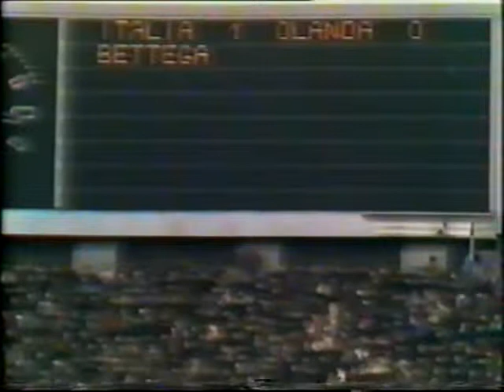Friendly Match 1979: Italy vs Netherlands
Italy: Zoff (P. Conti), Gentile, Collovati, Scirea, Cabrini (Maldera), Antognoni, Oriali, Tardelli (Zaccarelli), Bettega, Causio, Rossi

Holland: Schrijvers, Brandts (Stevens), Poortvliet, van Kraay, Jansen, Peters, Rep, Kist, Willy van der Kerkhof (Metgod), René van de Kerkhof, Wildschut